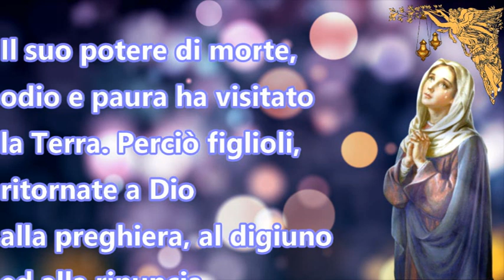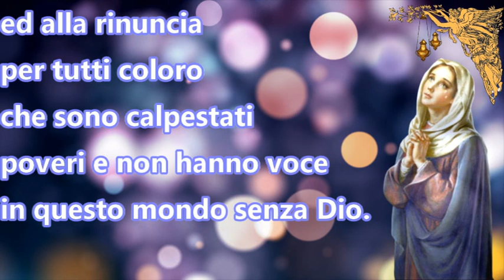🔴Messaggio da Medjugorje del 25 Febbraio 2022 🙏🙏🙏💖